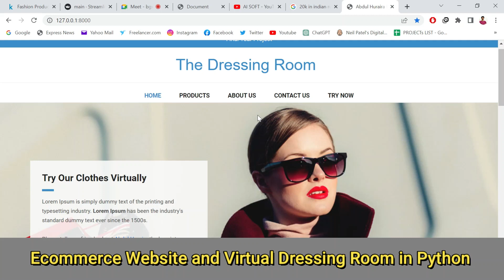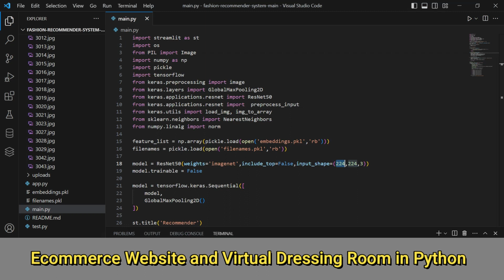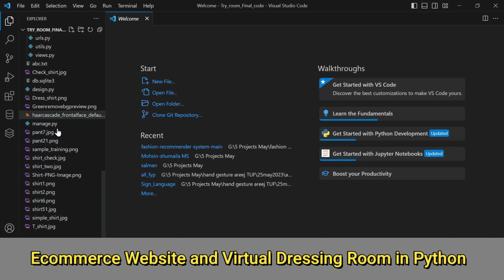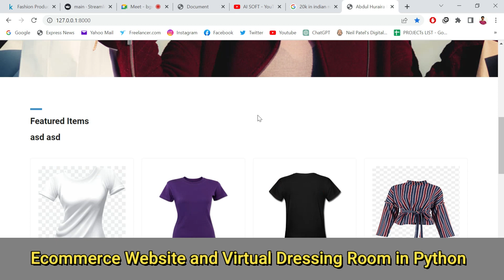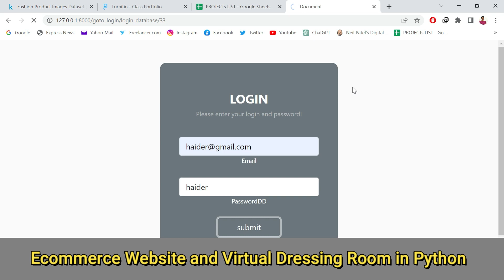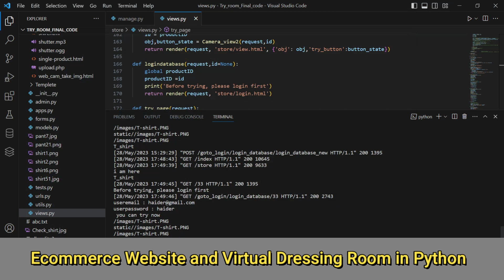Project#19 Virtual Try Room with Complete Ecommerce Website in Python Django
This is an ecommerce website with option to try shirts real time on live camera. it is designed in pyhton3 using vs code. Django framework has been used as backend and html,css,js are on frontend.

I have made 3 Virtual Dressing Room Projects so far.

one was using opencv and desktop application

other one was using deep learning and fashion dataset

You can now hire me on freelancer.com for your projects

 ASIF IQBAL

See here other projects using Python:
As you know python is also used in hacking. Here is a simple project to find  your Wifi's password using Python module:

Here are 40 uniques projects that students can make in python, we can help
Unique projects that we can make for you:

Cyber security
@ddos attack detection and prediction
@intrusion attack detection
@encryption of medical data
@stegnography hide data in pics
@deep fake for videos and images
@deep fake audio detection

ML/DL/AI
@ Smallest path predictor for spraying in agricultural drones, google colab
@ conveyer belt waste segregation project --- textile university, raspi
@ virtual dressing room webapp/flutter app with fashion recommender,3d model, real time testing
@ Blind vision mobile app -- android
@ Skin/Lungs/eye/blood  cancer detection
@ Smart CCTV camera for anomaly detection and video recording, alert, make portion of video where anomly detected, gun detection
@ ML Verfied Marketplace, improved olx version using ML, detect bike or phone in pic otherwise reject picture, audio search, black and white theam
@ text to sign and sign to text converter using python and Machine learning
@ Twitter sentiment analysis using ML
@ Audio classification for people with hearing problems, their name detection, car horn detection
@ LLM and openai/chatgpt chatbot
@ Land classification (barren and fertile land, water) or urban population expension prediction system
@ Load forecasting and managment of an industry
@ AI soccer team selection
@ Marquee recomendation system

Image processing
@ Person following cart in shoping malls
@ Driver drosiness detection
@ Face  attendence system, ip camera, auto attendence
@ Smart  parking system and number plate recognization system
@ Solar cleaner using image processing
@ Medical perscription reader app using image processing , to reduce risk of wrong medicine to patient

IOT
@ Water quality monitoring system using IOT, ph sensor, temp, water level
@ Pet/Plant monitoring system
@ Automatic door lock using finger print and rfid card
@ Smart baby craddle -- amplifier and speaker for tune playing, motor for swing, temp, moisture, is baby present in craddle, blynk app message to mother/father or guardian
@ Garbage collector Robot for Rivers and Lakes
@ Health(Current, volts and temp) moniting of induction motor/transformer
@ 3 phase motor health monitoring using iot
@ Smart socket for home appliances
@ Fire fighting Robot
@ Smart Traffic light system with mobile app control for amublance
@ Smart verticle parking system for smart cities -- congested areas, rfid card
@ LiFi system for communication of data in near field
@ BMS system for electrical vehicles
@ Solar Tracker system
@ Weight scale (Digital kanda) for trucks
@ smart mirror

Web apps
@ Beauty Parlour managment system
@ pdf to audio converter for easy reading
@ Credit card fruad detection system
@kisaan sahulat app
@diabetes detection using ML and django
@uber like ride sharing app for community service
@Block chain based voting system using django
@voice based chatbot
@LMS system

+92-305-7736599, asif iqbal